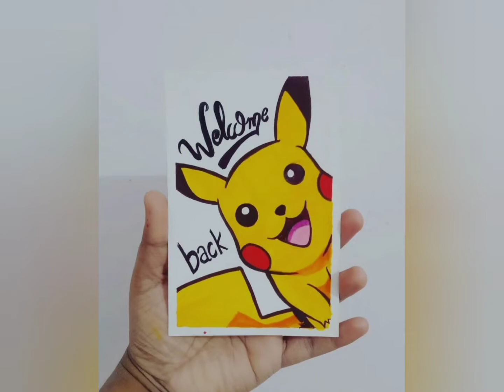my art collection 2021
show your support to the video